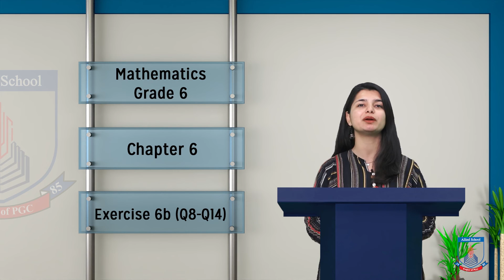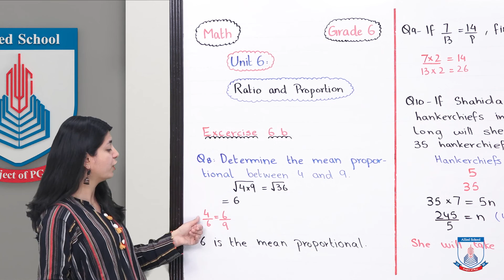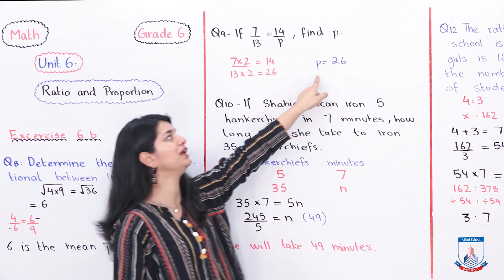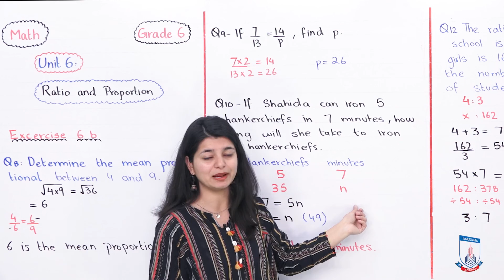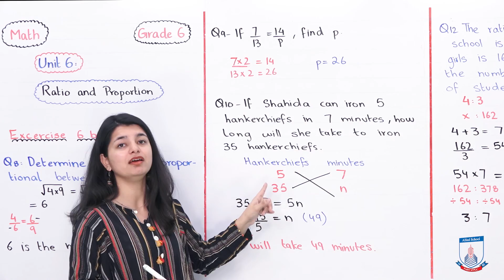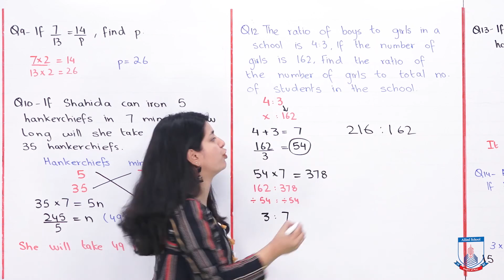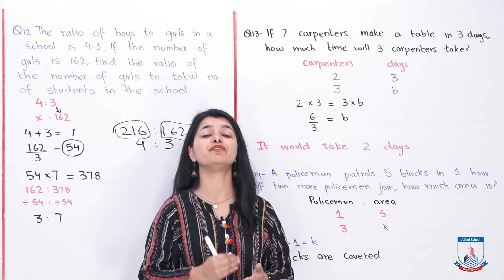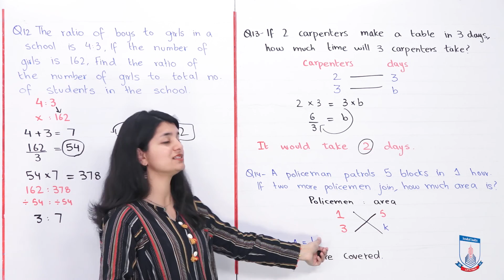Class 6 - Mathematics - Chapter 6 - Lecture 5 - Exercise 6b (Q8 - Q14) - Allied Schools